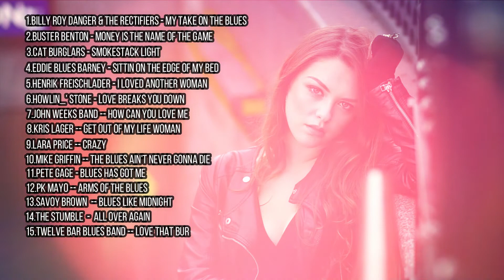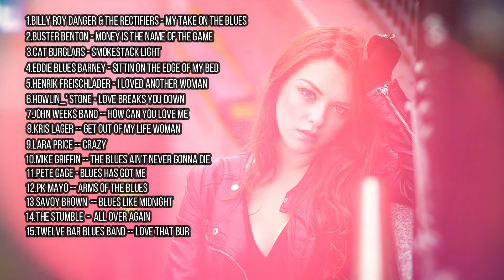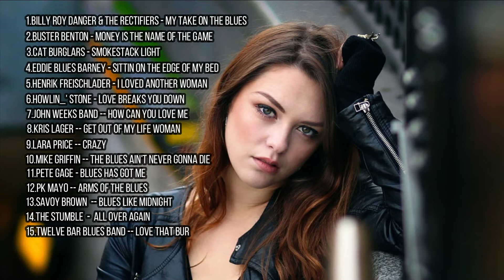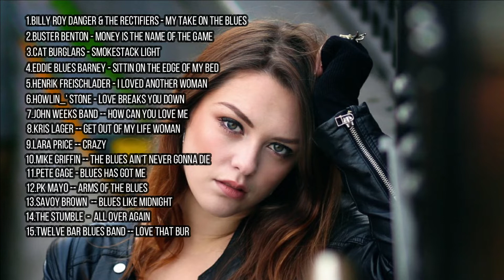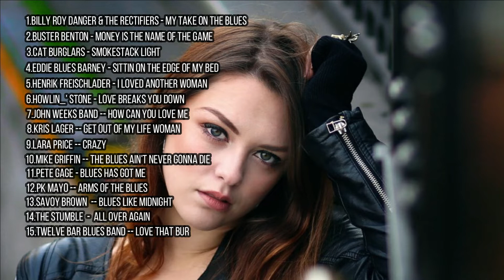Midnight Blues Collection 2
You'll Find the collection list detailed in the"first comment".
Drink Alcohol and smoking cigarettes is harmful for your body.